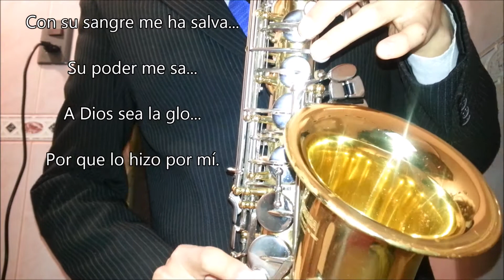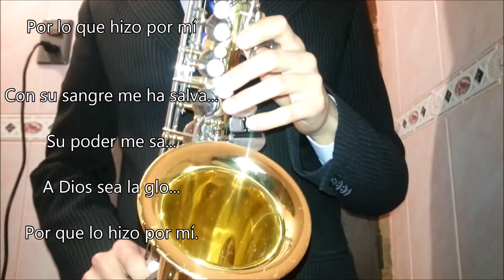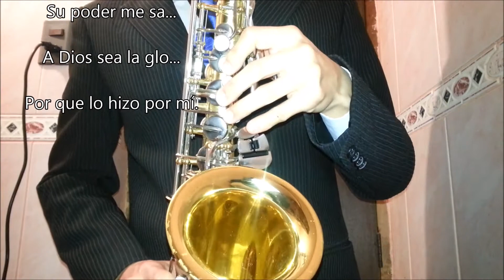Mi Tributo - Segunda voz en Saxofón Alto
La notas están en modo piano, es decir, la nota "Do" del piano corresponde a la nota "Do" del saxo.

Bronces tocan en el final de cada verso del coro y hay 2 solistas (trompeta y saxo):

2° VOZ:

A Dios sea la glo…  La Sol      Subida: Si La
A Dios sea la…   Sib La    Do Si
A Dios sea la glo…  La Sol    Si La
Por lo que hizo por mí.

Con su sangre me ha salva… La Sol   Si La
Su poder me ha sa…          Sib La   Do Si

Que el Señor le bendiga.